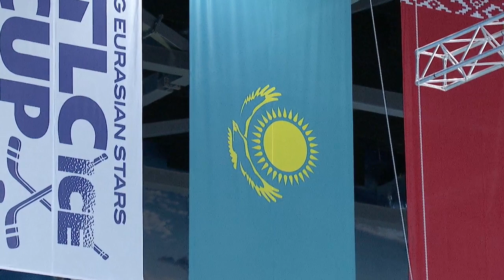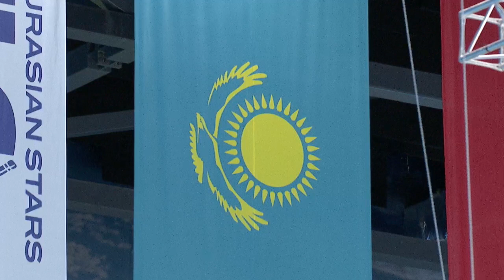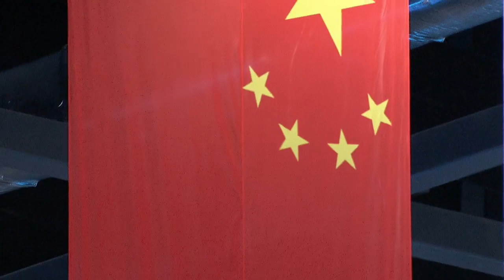KUNLUN RED STAR - BARYS. UTLC ICE CUP 2019